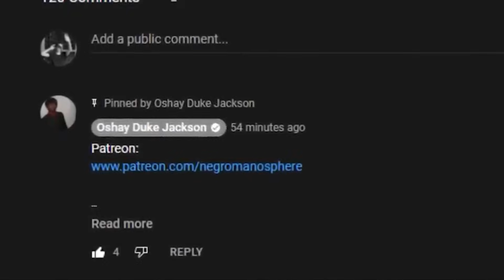IG Model Says THIS Deceased Rapper Did THIS To HER CHEEKS SMH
TakeOff‘s legal problems might not be over just because he’s no longer alive.

According to MyNewsLA.com, a lawsuit brought against the late Migos rapper for sexual assault in August 2020 may continue, despite the fact that the rapper was killed in November 2022.

The publication is reporting that the plaintiff in the suit is seeking to have TakeOff’s mother take her son’s place as the defendant in the case. The rapper’s mother Titiana Davenport is the acting administrator of the rapper’s estate, which is currently in probate proceedings in Georgia.

The plaintiff, currently identified only as Jane Doe, claimed in her suit that TakeOff sexually assaulted her at a June 2020 party in Encino.

The alleged victim claimed TakeOff basically stalked her during the party, before following her into a bedroom where he then raped her.

TakeOff’s attorney strongly denied the allegations at the time, and the rapper was not criminally charged over the alleged incident.

The L.A. County District Attorney’s office reportedly cited insufficient evidence as to the reason not to proceed with the prosecution.